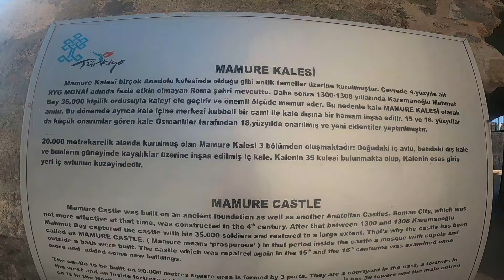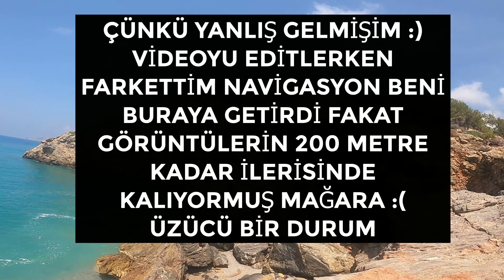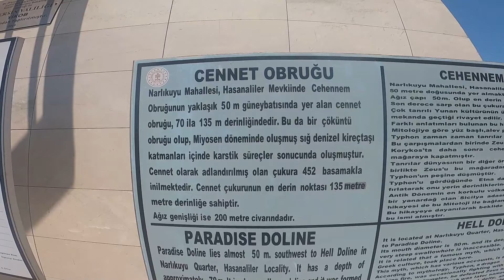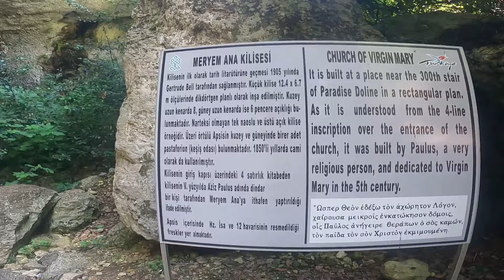Mersin'de görülmeye değer Cennet ve Cehennem obruğu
Merhaba ben Ceyhun,
Yeni videomuza hoş geldiniz bu videoda mamur edilmiş bir kale ardından yanlış gittiğim yanışlı sahil mağarası ve cennet-cehhennem obruğunun manzaralarıyla karşınızdayım.
İyi seyirler iyi eğlenceler...